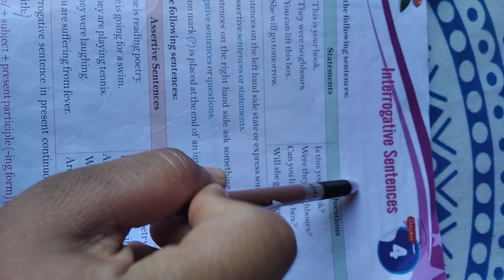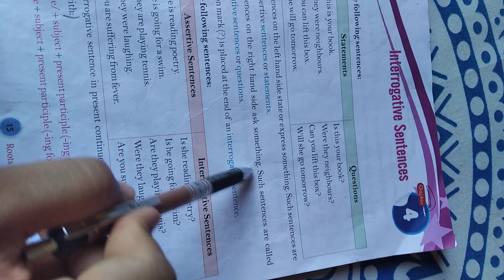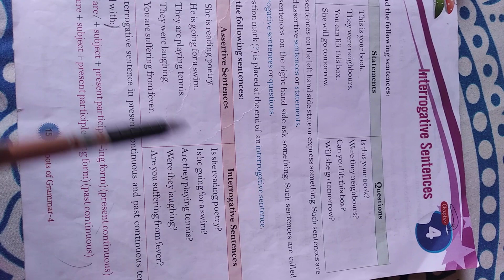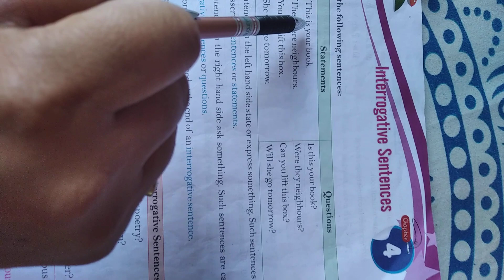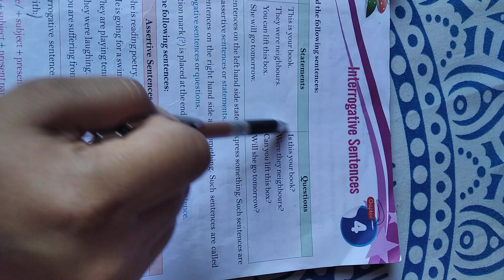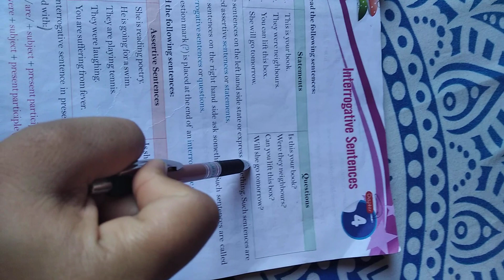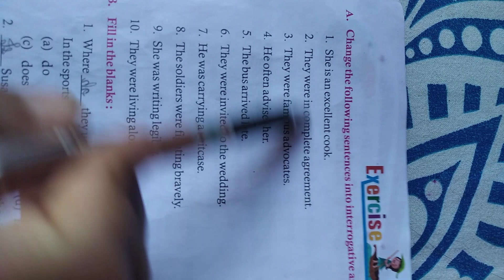STD _ 5,6,7(English)Topic-Interrogative sentences